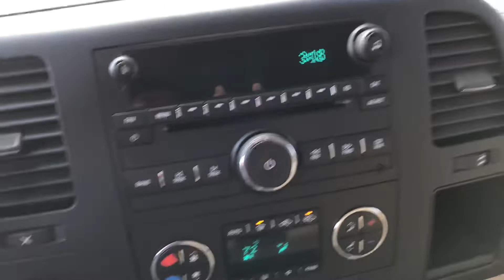2008 Chevy Silverado 2500 xcab 4x4 lt short bed - 6.6 duramax - Allison auto trans - 134,000 miles